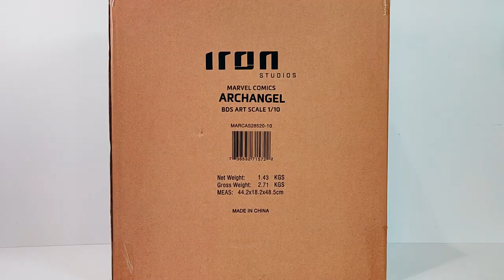Iron Studios Archangel X Men Marvel Comics BDS Artscale 1/10 Statue UNBOXING and COMPARISON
Mcfarlane Toys New Image of  Avatar The Last Airbender Aang Sokka Katara Prince Zuko Aang Glider:

Nico Robin Glitter and Glamours Kung Fu Style White Variant One Piece Bandai UNBOXING and COMPARISON:

Diablo Immortal How to Download Tutorial Guide NEW VPN Android Xiaomi Poco F3 Ultra Settings 60FPS: